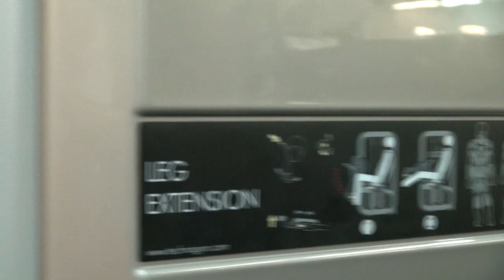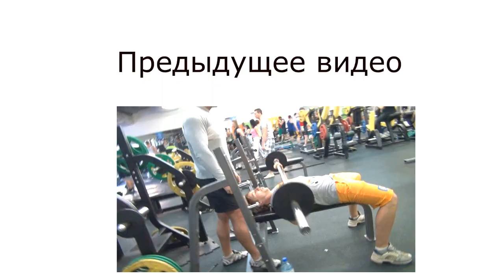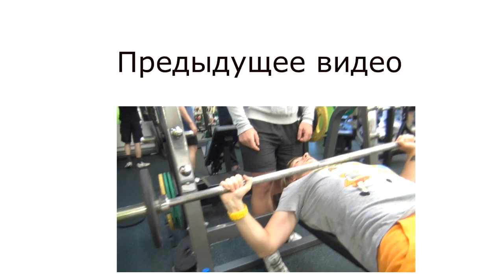Третий день: ноги, плечи - Фитнес с К #14